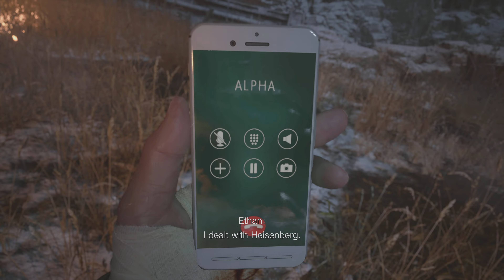Resident Evil Village Part 11 ENDGAME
WHAT IS RESIDENT EVIL VILLAGE?

Experience survival horror like never before in the eighth major instalment in the storied Resident
Evil franchise.

Just as they are building their new life together, tragedy befalls them once again.

Resident Evil Village Walkthrough Gameplay on PS5 4k Resolution.